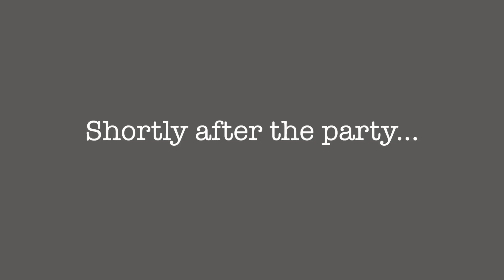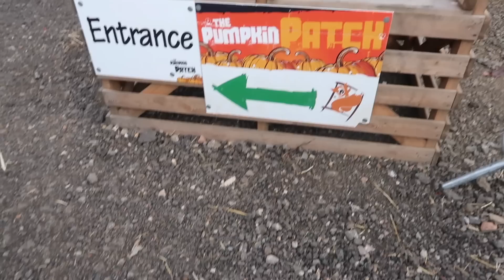FAMILY DAY DISASTER | PUMKIN PATCH & NIGERIANS IN THE DIASPORA | DITL VLOG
❀ ABOUT ME
Hi my name is Bibiana, I am a Christian, a wife and working mum to 3 (Noah-Kehinde, Olivia-Taiwo and baby Caleb-Idowu). I am Nigerian & based in the UK.
Here I share my day to day life, our travels, encouragement and my journey of faith, marriage and motherhood with a young growing family.
(The twin's are 5 here and Caleb is 2 yeras old)

With open arms, I invite you to come and hang out with me and my little family.  I hope you can grab gems of inspiration and take note of all the beautiful things in your life too!

Follow me -- @BibianaYetty

I am part of the Channel Mum Parenting Vlogging team.

MENTIONED:
- Vlogging camera I use